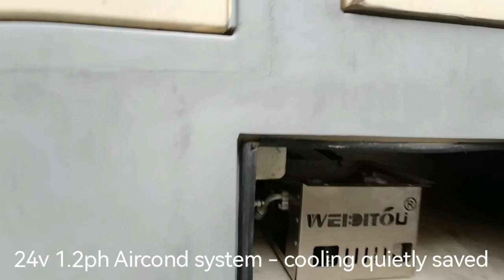Leon Isuzu big motorhome 12v 24v 48v aircond system